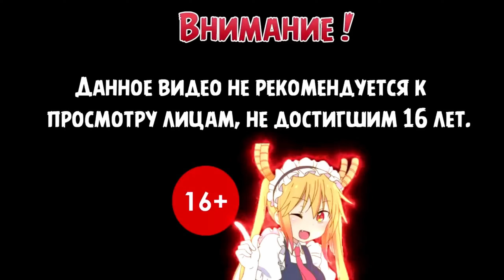Третий босс Масса Костей ➣ Valheim ➣ Летсплей 24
Летсплей игры Valheim на Русском языке на PC (ПК).

Valheim-Вальхейм — это игра, в которой вам предстоит исследовать огромный фэнтезийный мир, пропитанный скандинавской мифологией и культурой викингов. Ваше приключение начнется в самом сердце Вальхейма, месте довольно спокойном. Но берегитесь, ведь чем дальше вы будете продвигаться, тем опаснее будет становиться мир вокруг. К счастью, по пути вас будут ждать не только опасности — вы также будете чаще находить ценные материалы, которые весьма пригодятся для создания смертоносного оружия и крепкой брони. Возводите крепости и заставы по всему миру!